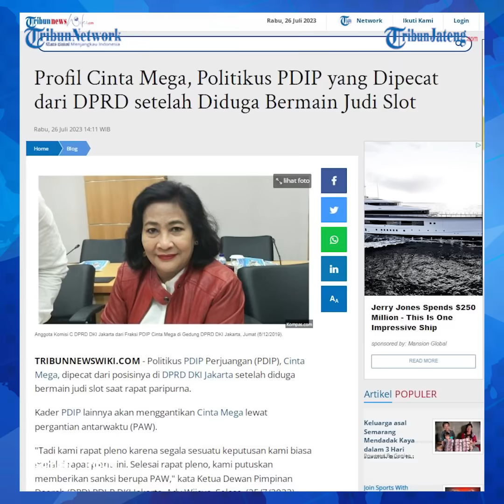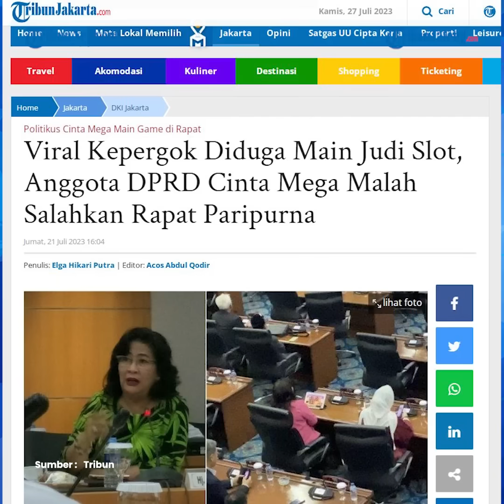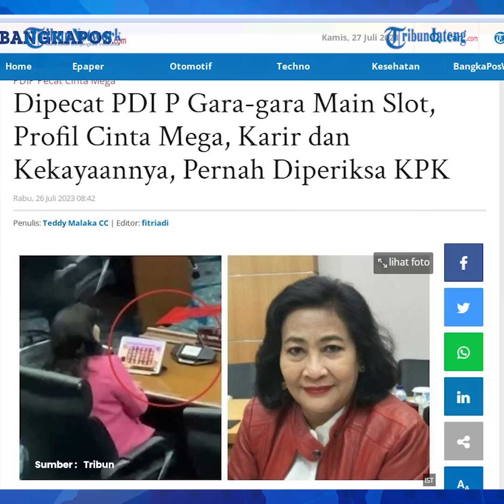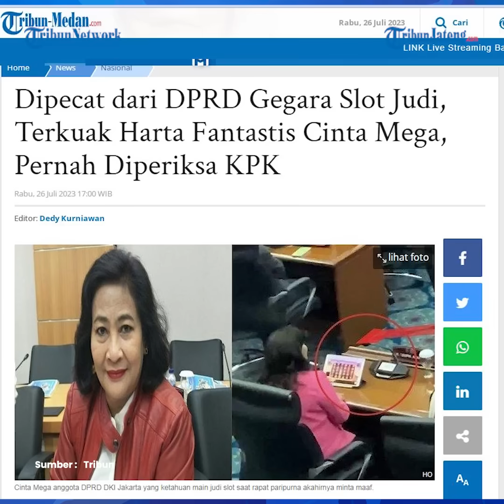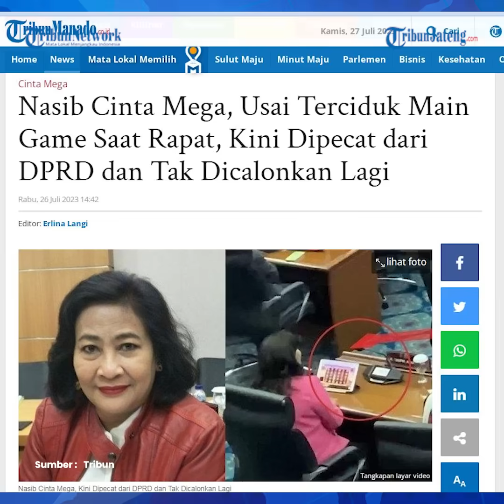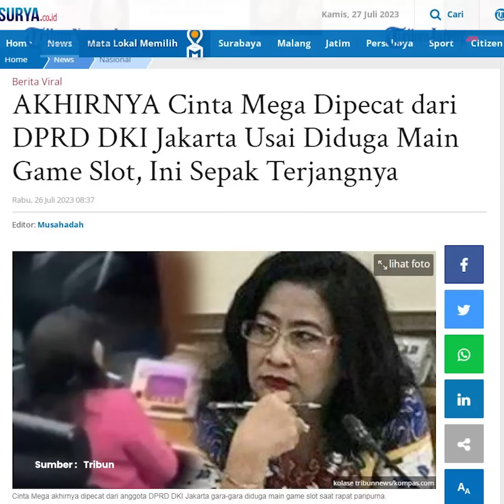Fakta-Fakta Cinta Mega Kader PDIP Dipecat Buntut Main Slot Saat Rapat DPRD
Sosok Cinta Mega, belakangan menuai sorotan. Ia kedapatan bermain game slot saat rapat rapat DPRD DKI Jakarta Berlangsung.

Lalu, apa sajakah fakta yang bisa dikuak dari sosok Cinta Mega?

Tribunners, berikut ini adalah Fakta-Fakta Cinta Mega Kader PDIP yang Dipecat Buntut Dugaan Main Slot Saat Rapat DPRD selengkapnya

Video eeditor: Fsl